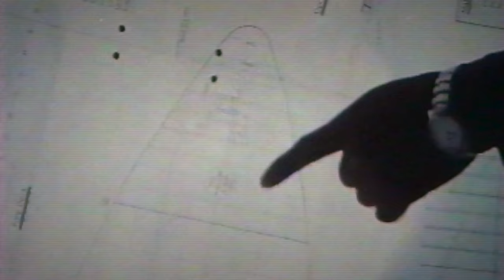Octopussy, The Yacht That Couldn't Be Built - documentary trailer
Challenges that involve lightweight construction, speed and courage are not new to Heesen. They are part of our history and DNA. 30 years ago Octopussy was our record-breaking mission impossible. Enjoy the trailer of the documentary "Octopussy – The Yacht That Couldn't Be Built", which we will release later this summer.